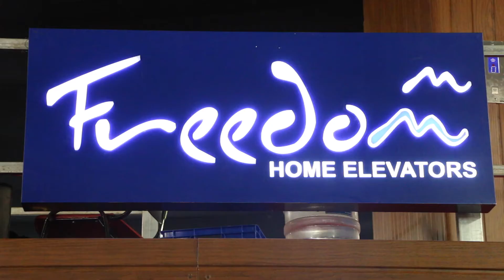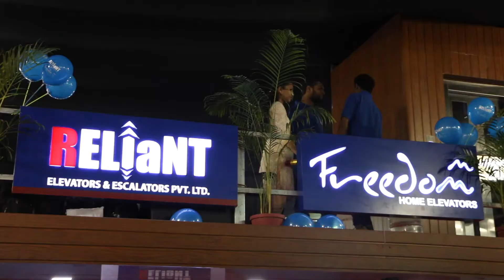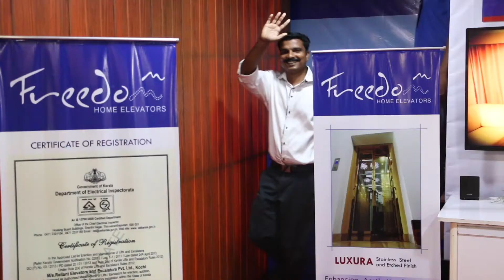RELIANT IN - VEEDU EXHIBITION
The day of great joy and pride.Build a structure in three days and run a lift is a great thing.